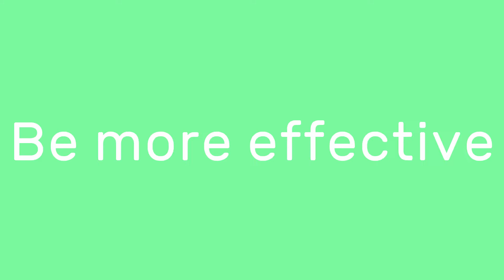Have more focus | my 3 tips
I hope this video helped you be able to focus more!

If you’d like to get some coconut fat:

I hope to see you in my next video!

Timestamps:
00:00 Opener
00:07 Intro
00:36 Tip 1
01:35 Tip 2
03:09 Tip 3
04:46 Outro